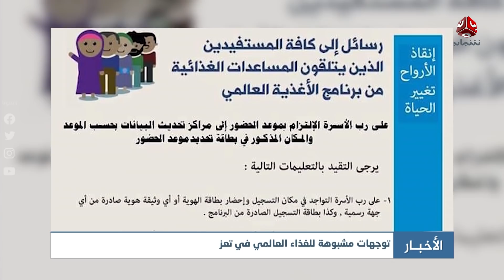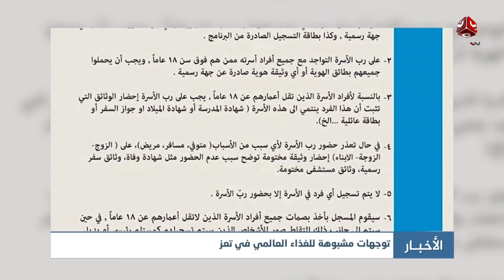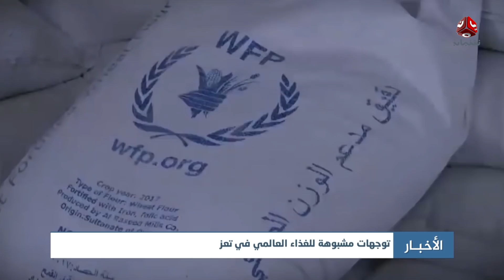توجهات مشبوهة للغذاء العالمي في تعز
| تقرير عبد العزيز الذبحاني | يمن شباب

قناة فضائية يمنية مستقلة تبث على مدار النايلسات بالترددات التالية :
HD     11257/H/27500
SD     11391/V/27500